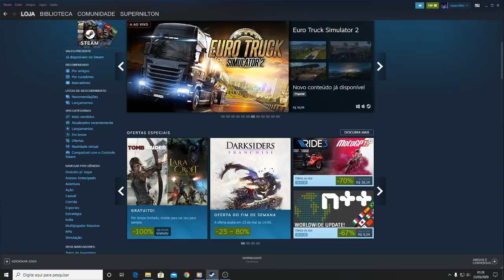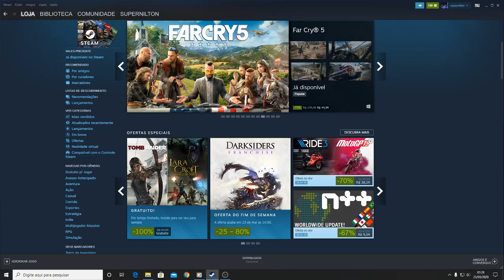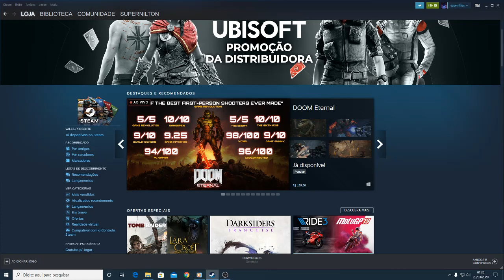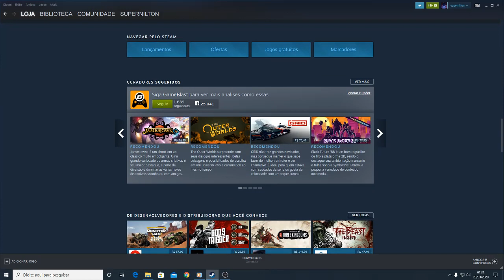Tem jogos de graça e ofertas loucas na Steam confira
Tem jogos de graça e ofertas loucas na Steam, Fim de semana Louca na Steam.
Tomb Raider 100% Gratuito, Monster Hunter World 34%, Grand theft Auto V 50%, Star Wars Jedi Fallen Order e muitos outros.
Acaba de sair o Doom Eternal